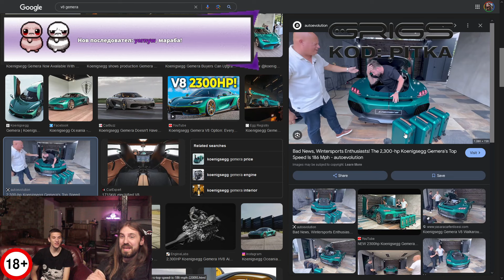Тази КОЛА е 2300 КОНЯ!